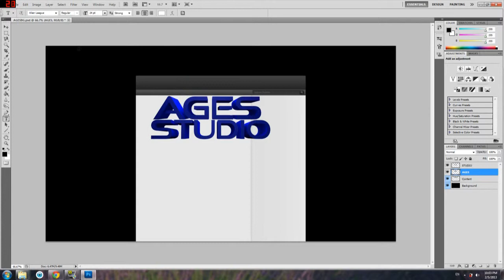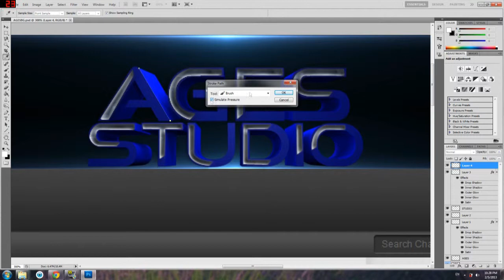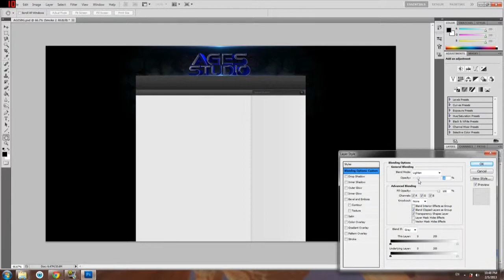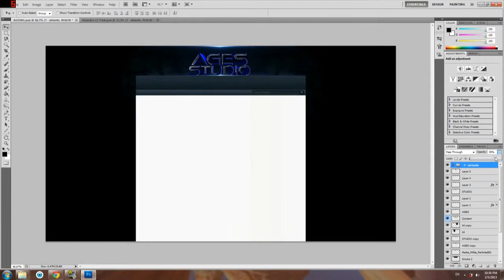Speed Art | AGEs Studio | BG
Here's another speed art background is for AGEs Studio BG contest!